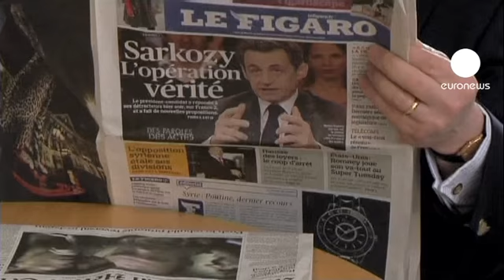Sarkozy defende protecionismo às PME's europeias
O presidente francês, Nicolas Sarkozy, participou este domingo num megacomício destinado a marcar a dinâmica da campanha para a eleição presidencial.

Perante milhares de apoiantes em Villepinte, nos arredores de Paris, o presidente candidato deixou a promessa de uma regulamentação protecionista das Pequenas e Médias Empresas:

"A França vai exigir que uma parte dos mercados públicos seja reservada às PME's. Se ao fim de um ano não progredirmos ao nível europeu, a França aplicará unilateralmente a sua própria carta da PME's até à conclusão das negociações".

O objetivo é, segundo Sarkozy, criar um "Buy European Act", à semelhança do que existe nos Estados Unidos para que as empresas que produzam na Europa beneficiem do dinheiro público.

Para o correspondente do jornal New York Times em Paris, Nicolas Sarkozy está deliberadamente a posicionar-se à direita para garantir os votos dos eleitores que poderão fugir para Marine Le Pen.

Até agora,a  candidata populista do Front National surge em terceiro lugar nas sondagens, com cerca de 17% de intenções de voto dos franceses, uma percentagem alimentada por muitos descontentes do sarkozysmo.

A menos de um mês e meio da primeira volta das presidenciais, é o candidato socialista, François Hollande, quem recolhe a preferência dos eleitores, mas há ainda muito caminho a percorrer pelos candidatos.